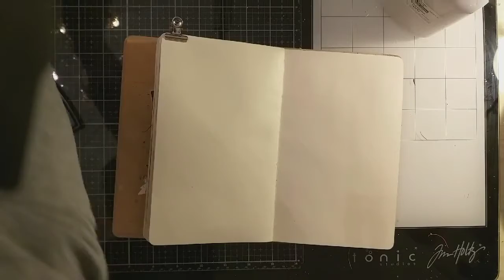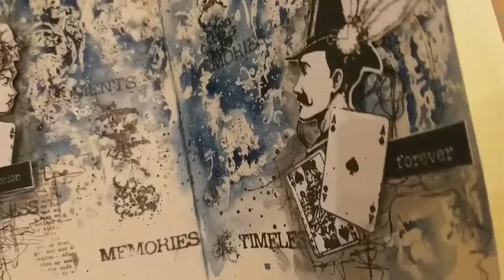His & hers art journal pages